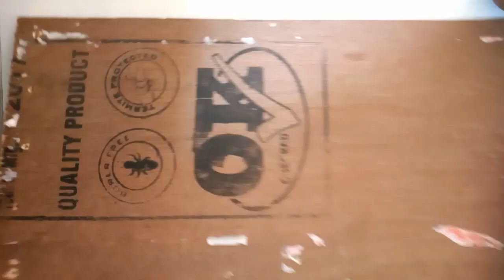Macrame self wallhanging/ DIY teddy,flower pot,cloth hanger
we are making a macrame arts and crafts videos for beginner and Professional way in India. if you like my videos please like, share and subscribe my channel and videos. thank you for watching...